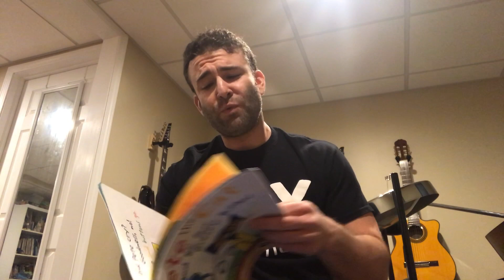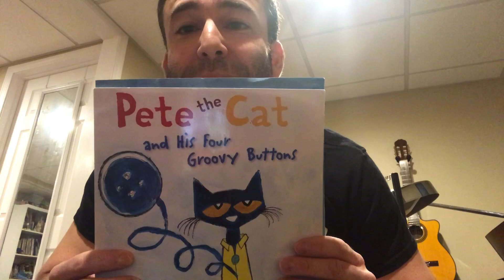Reading Month- Pete The Cat and His Four Groovy Buttons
Hey Fox kids, today we are reading Pete the Cat and his Four Groovy Buttons.  Today's background music is an oldie but I think it fits nicely.  Of course the singing is bad but we are having fun!

Keep reading during Reading Month.  We miss you and we can't wait to be back at school!